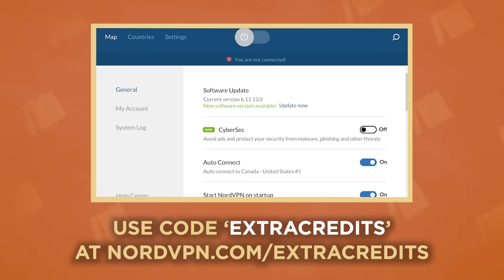The Beast of Gévaudan | Terror in the French Countryside | European History | Extra History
📜 The Beast of Gévaudan: Terror in the French Countryside - Happy Halloween to all! Beauty and the Beast is a great fairytale, but a real beast stalked the French countryside in 1764. It attacked not just children or teenage shepherds, but grown women in the middle of the night. It was said to have a head like a wolf, glowing eyes, and stood on two cloven hooves. It couldn't be an ordinary wolf. Bodies were found so savaged, the heads of its victims were found weeks later. What could the monster possibly be?

Artist: Ali R Thome I Writer: Robert Rath I Showrunner & Narrator: Matthew Krol I Editor: Nick Rieth & Mac Owens I ♪ Extra History Theme by Demetori I ♪ "Extra History Theme"
By: Sean and Dean Kiner